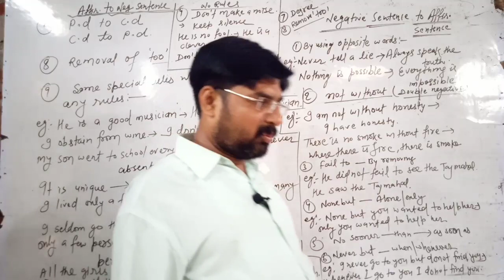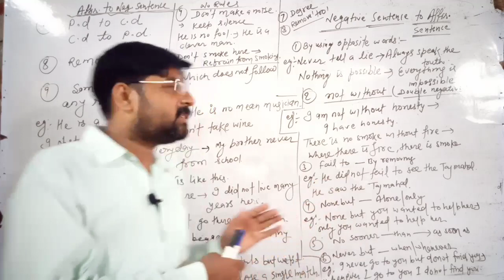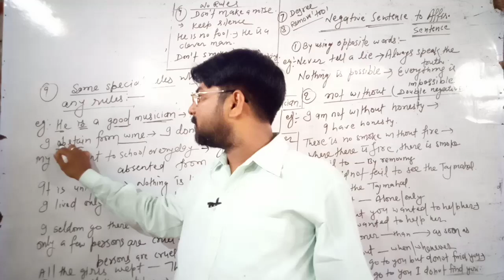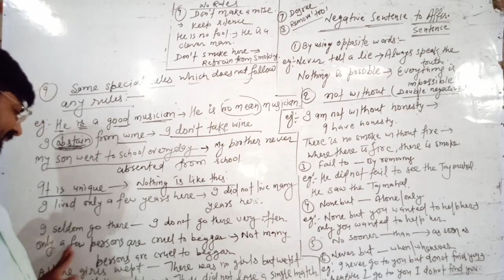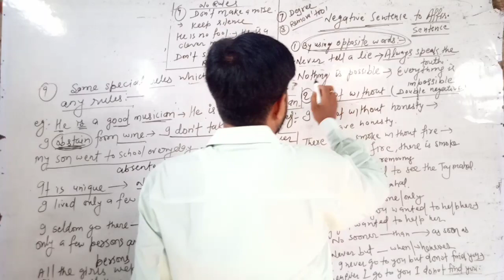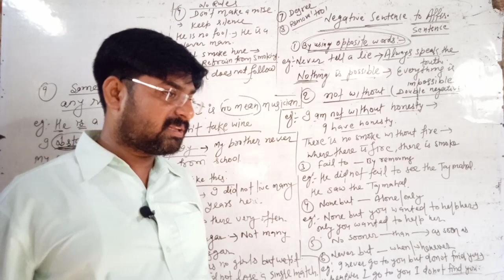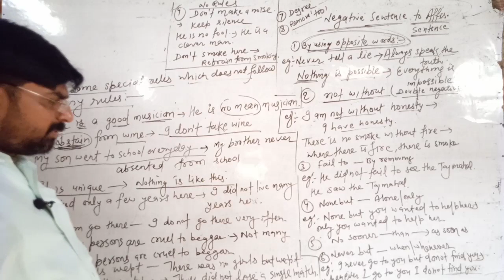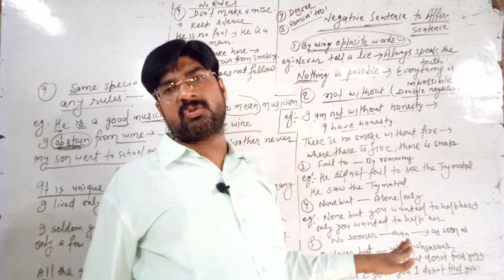TRANSFORMATION OF SENTENCES || Part 2 || By Bharti Sir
Hi,
I'm BHARTI SIR [ M.A., B.ED, L.L.B., CTET, STET, बिहार शिक्षा शिरोमणि सम्मान - 2015 ]

Hello Students Today, In this video I have described nicely about ( Topic )
For :- IX, X, XI, XII, SPOKEN, COMPETITION and other Entrance Examination.